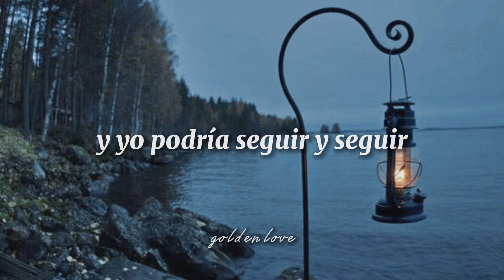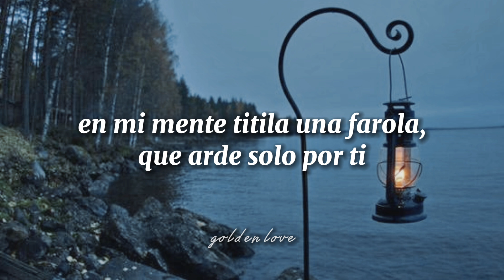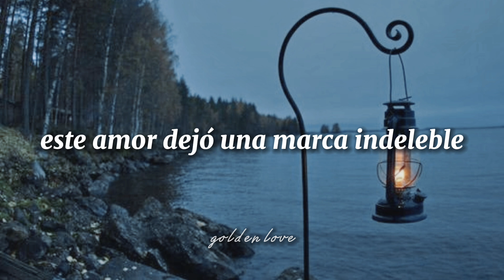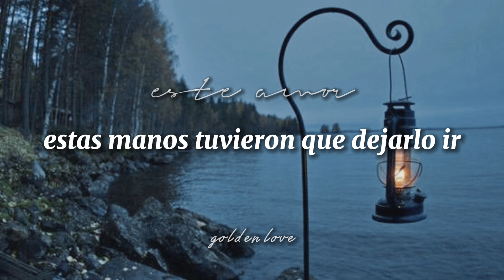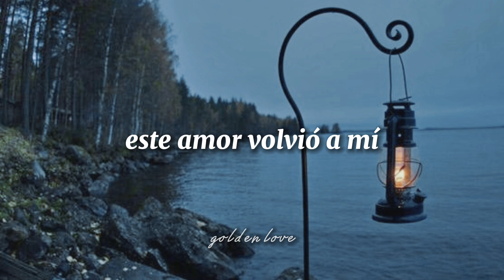Taylor Swift - This Love (Taylor's Version) (traducida al español)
Taylor Swift This Love
Taylor Swift This Love TV
Taylor Swift This Love Taylor's Version
Taylor Swift This Love español
Taylor Swift This Love sub español